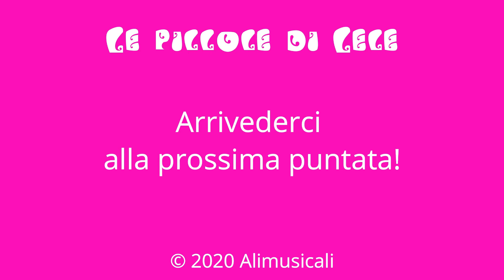Monterey, il padre di tutti i festival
Dal 16 al 18 giugno del 1967 si tenne il primo grande raduno rock della storia, ispiratore di tutti i grandi eventi futuri, tra i quali il festival di Woodstock del 1969. A Monterey la cultura hippy diede vita ad un'utopica estate dell'amore, essendo ancora assenti sia la necessità del business "a tutti i costi", sia una certa carica di violenza che purtroppo diventerà esplicita in alcuni raduni successivi, come il concerto dei Rolling Stones ad Altamont. Nel festival di Monterey fecero il loro esordio o trovarono la loro conferma artisti come Janis Joplin, Jimi Hendrix, Jefferson Airplane, Grateful Dead e tanti altri. Nell'estate del 1967 la California diventò la meta prediletta del movimento hippy.

Le pillole di Lele:
musiche Dylan Fowler - Stefano Giaccone
Musicando Edizioni Musicali snc